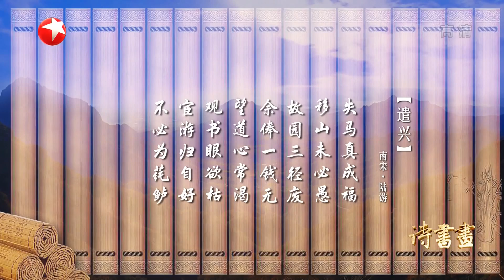神话传说·愚公移山 陆游因坚持抗金屡遭打压，不甘的同时写下《遣兴》表达自己理想不变的壮志 |《诗书画》Becoming poetic 20200417【东方卫视官方频道】